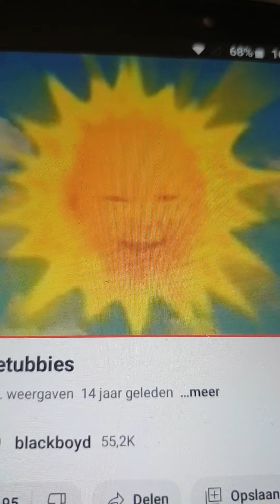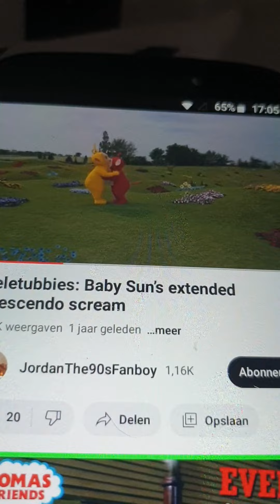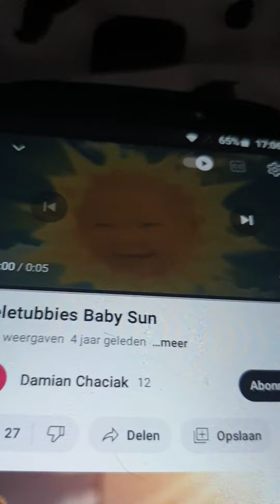blackbloyd baby sun clip